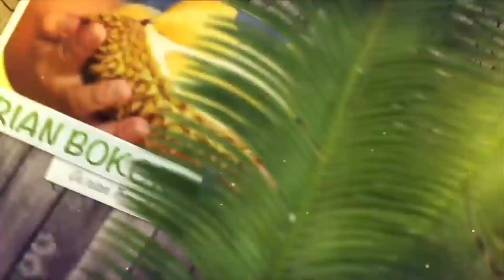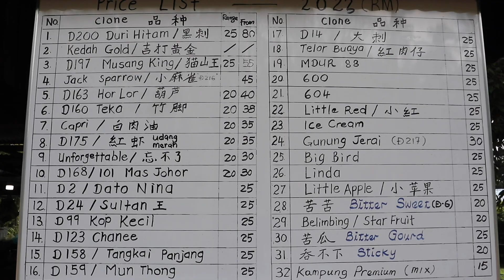DURIAN JACK SPARROW NEXT GENERATION AFTER MUSANG KING!!!!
DURIAN J SPARROW KEDAH POTENSIAL MENDAMPINGI DURIAN MUSANG KING SEBAGAI DURIAN TERBAIK. WARNANYA SEPERTI EMAS TEKSTUR SANGAT HALUS KENTAL DENGAN RASA MANIS DAN PAHIT YANG SANGAT SEIMBANG. SO WELCOME J SPARROW TO THE HIGHT QUALITY OF DURIAN!!!